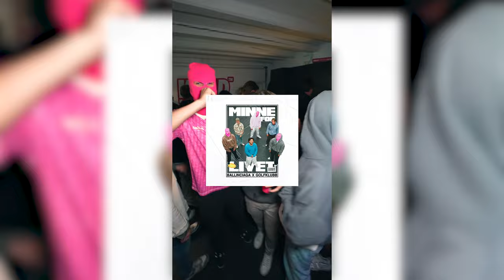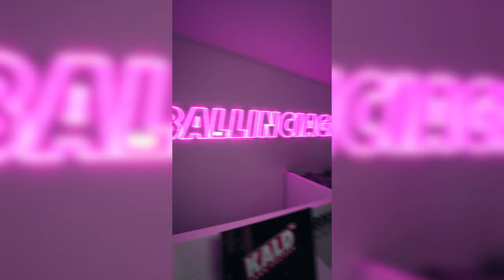House Tour #7 - Ballinciaga: "Sykeste release festen noen sinne"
vi sjekker ut leiligheten til Ballinciaga!